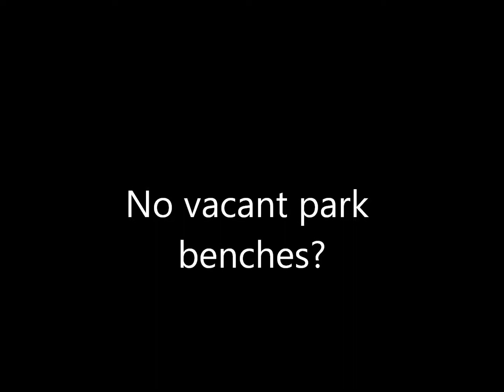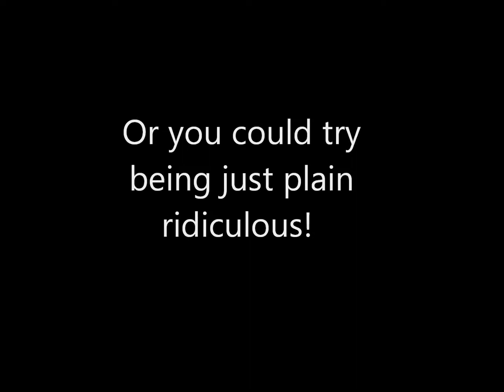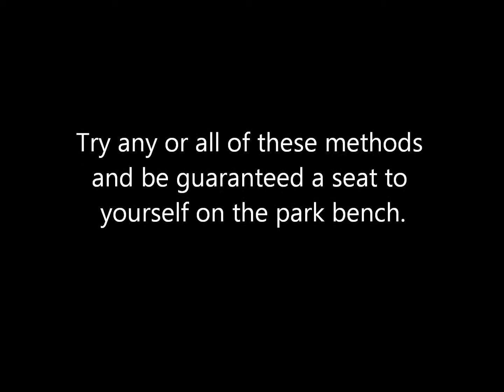park bench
Session 3 Drama